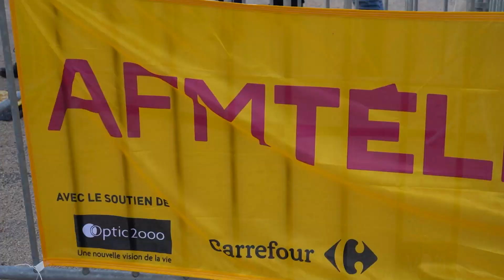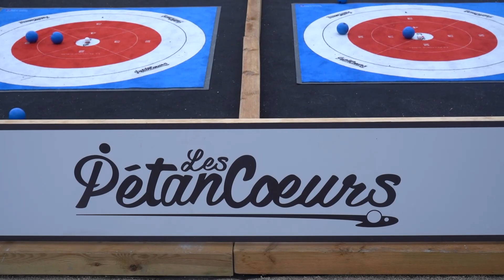Packo avec Soprano pour soutenir le Telethon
Après le telethon gaming nous ne pouvions pas passer à côté du telethon dont Soprano était le parrain cette année.

Aux côtés de nos amis les Petancoeurs, nous avons participer à une animation pétanque avec les invités, parmi eux Camille Lacourt ou encore Florent Manadou.

Nous étions tous ensemble réunis pour collecter un maximum de dons !

Merci de nous soutenir et surtout merci pour vos dons 💪

Rejoignez nous ! 🤘🏼